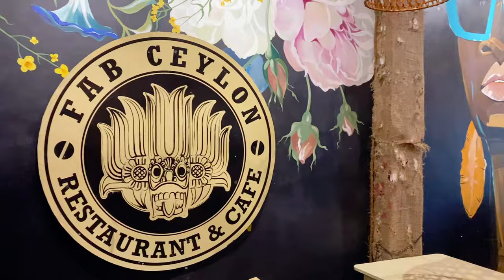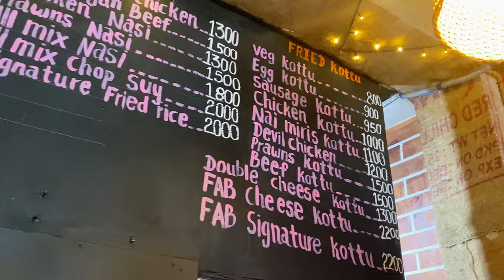fabceylon | Fab Ceylon | Shovel Rice | fab kandy | Saniru | Vlog #07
Fab Ceylon | සවලෙන් කමු | Shovel Rice | fab kandy | Saniru | Vlog #07

Explore our unforgettable experience at Fab Ceylon Kandy in today's video! Although we didn't plan on creating a vlog or a food review, the captivating interior design and numerous photo-worthy spots convinced us otherwise. The cafe's ambiance is a visual delight, and the food exceeded our expectations. Treat yourself to this unique experience at least once in your lifetime – it's not to be missed! 🍽✨